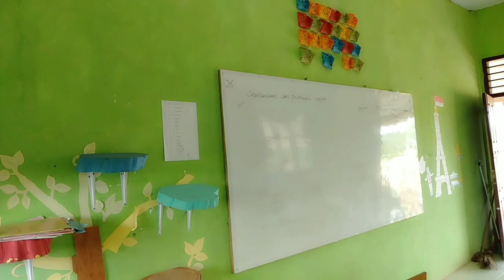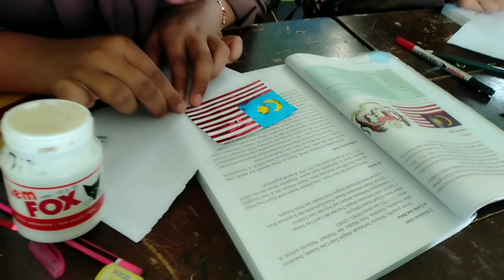21st century creative learning: Students prepare for ASEAN conference simulation learning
21st century creative learning: Students prepare for ASEAN conference simulation learning